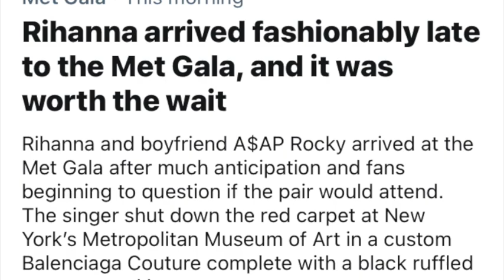Rihanna arrived fashionably late to met gala, and it was worth the wait